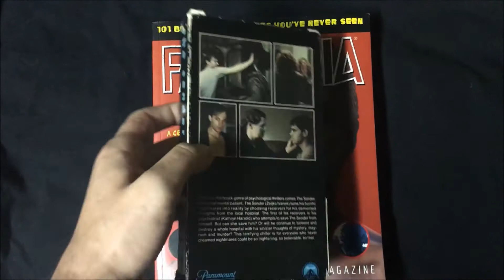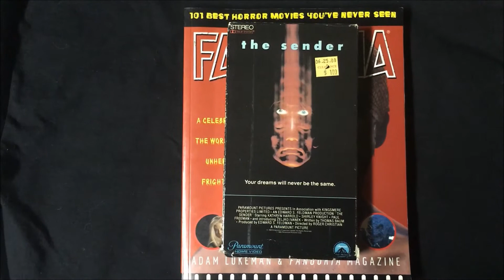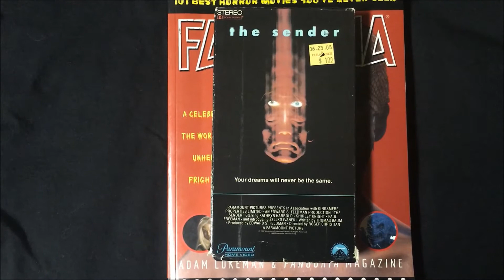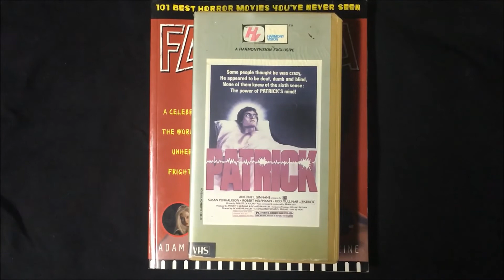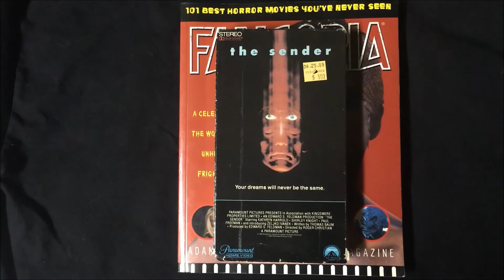The FANGORIA Challenge: THE SENDER (1982) Review